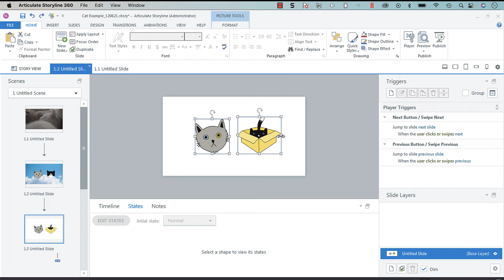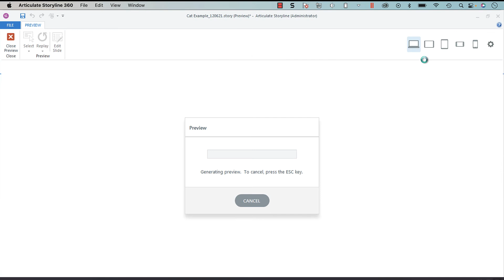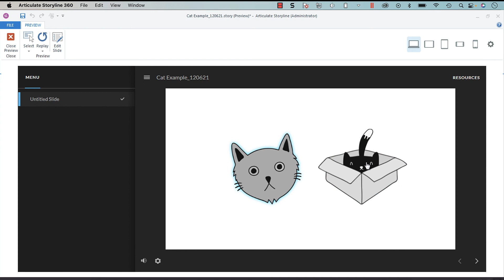Quickly Create a Greyed Out Visited State in Articulate Storyline 360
In this video, I'm showing you how to quickly create a 'greyed out' visited state in Articulate Storyline 360. I've seen people in the past create greyscale images and bring them into the visited state, but that isn't necessary. You can quickly use the Format, Recolor option to do this!